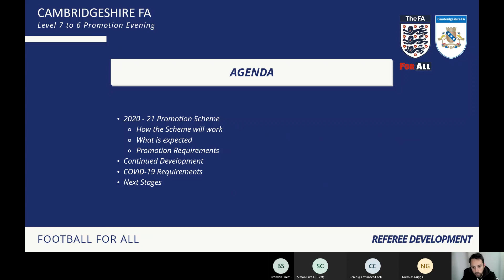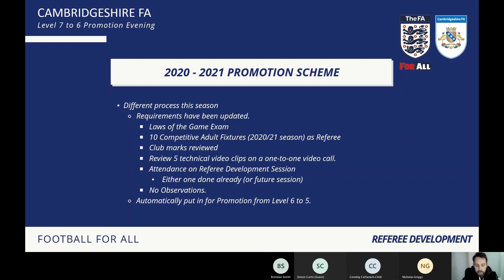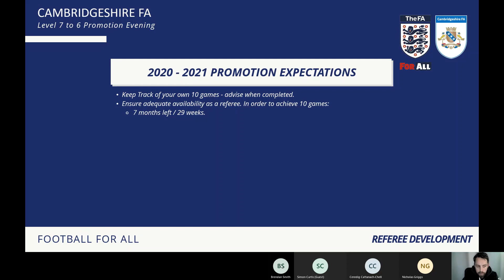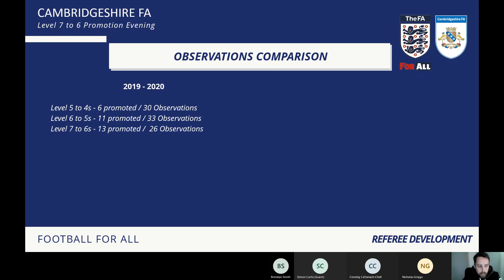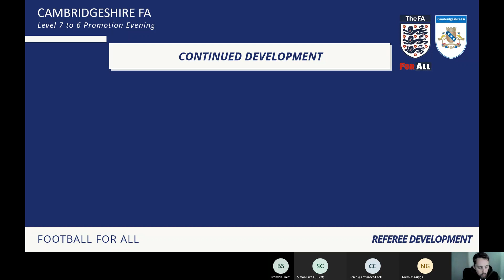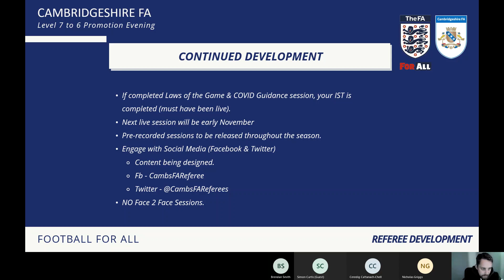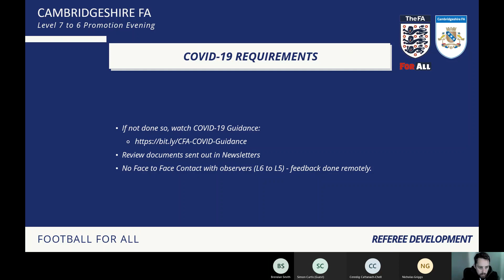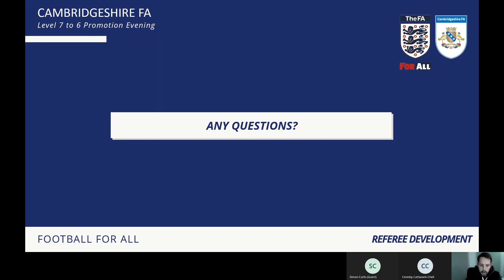Level 7 to 6 Promotion Evening